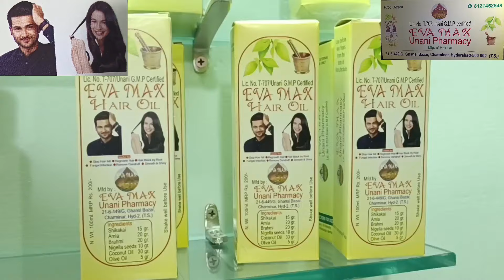🔴South Zone Ki Khatoon Dcp Sneha_Mehra Ne JamiaNizamia Ka Keya Daura Aur Hui Bahut Hee Zeyada Mutas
South Zone Ki Khatoon Dcp Sneha_Mehra Ne JamiaNizamia Ka Keya Daura Aur Hui Bahut Hee Zeyada Mutasir .
Ameer , JamiaNizamia Mufti Khaleel Ahmed Sab V "Bazam E Tareq" K President Saif_Pasha Ne Keya InKa WelCome .